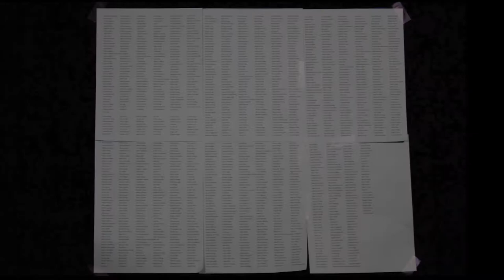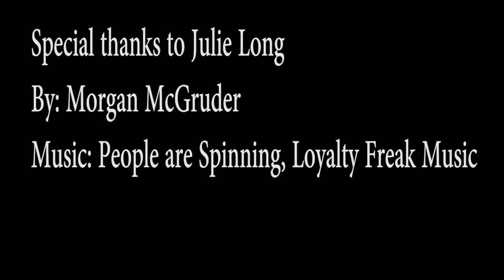Students at North: Julie Long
Video made by Morgan McGruder
Audio: People are Spinning, Loyalty Freak Music